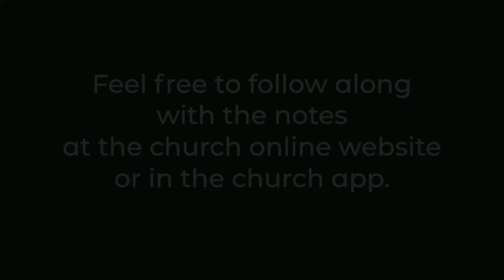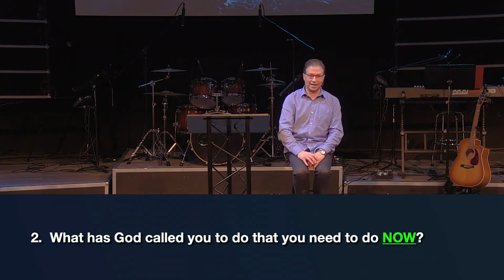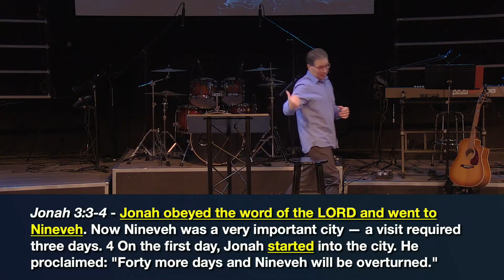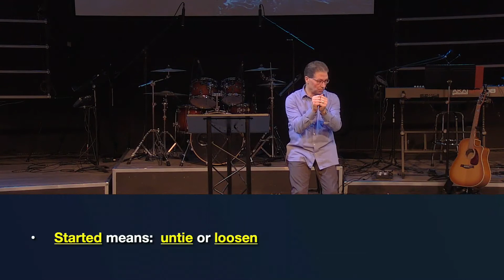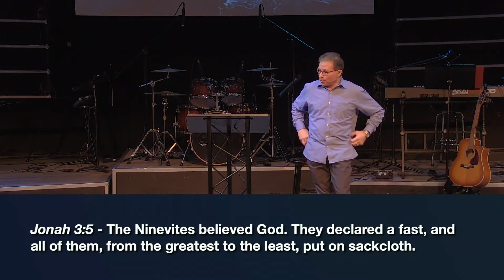11/14 Jonah Obeys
Have you ever hoped that you would get a second chance at something important?

Is there something that God has directed you to do that you have not done?

Find out how God is the God of second chances and how He shows us His amazing grace, in:  "Jonah 3: Jonah Obeys."